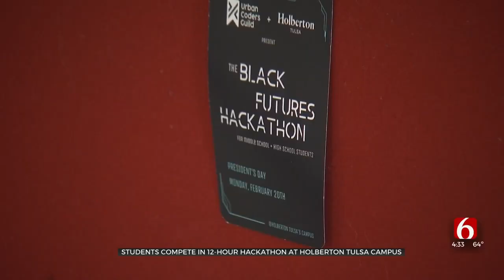Students Compete In 12-Hour Hackathon At Holberton Tulsa Campus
Students are competing in a 12-hour hackathon on Monday at the Holberton Tulsa campus. The school is partnering with the non-profit "Urban Coders Guild" to host the Black Futures Hackathon in honor of Black History Month.